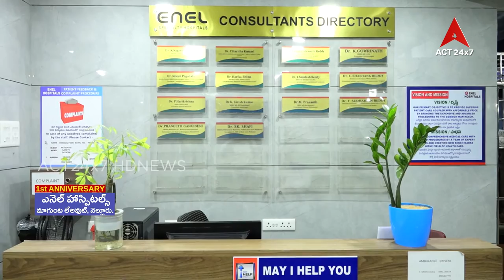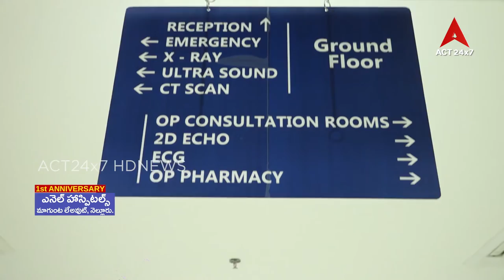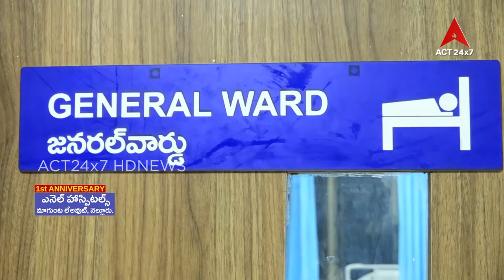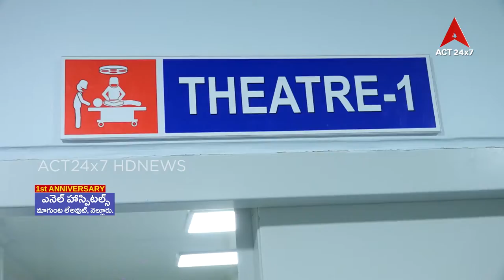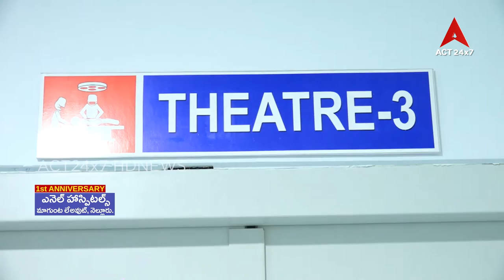Enel Hospitals 1st Anniversary